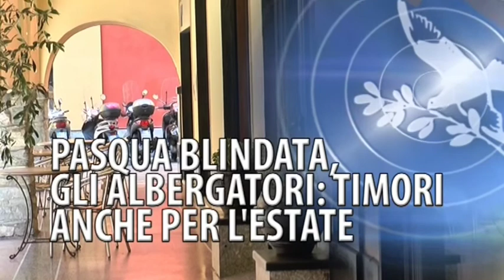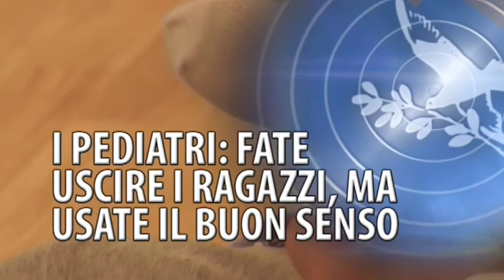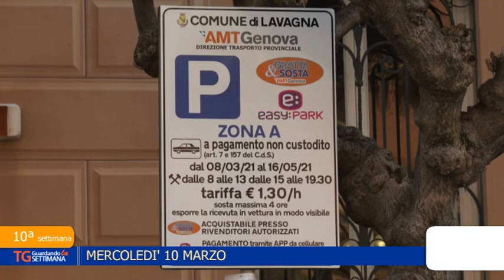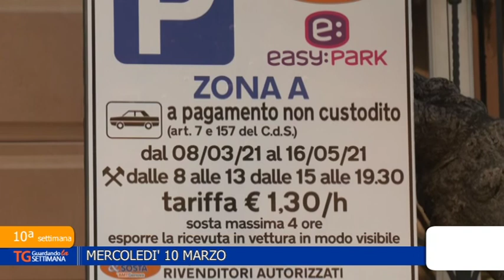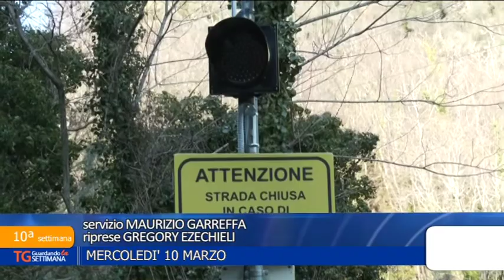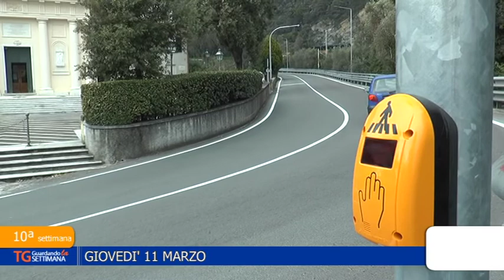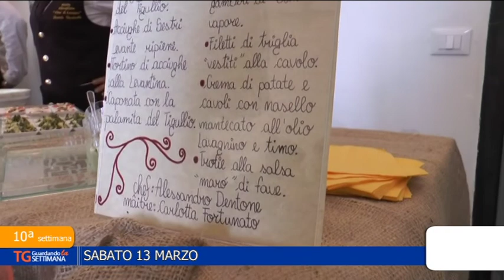Tg Guardando la settimana - 14 Marzo 2021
Nel rotocalco "TG Guardando la settimana" vengono riassunti i principali fatti del territorio negli ultimi sette giorni, in particolare l'impatto delle restrizioni anti-covid sull'economia,  la riapertura della circolazione verso Sopralacroce e tanto altro.